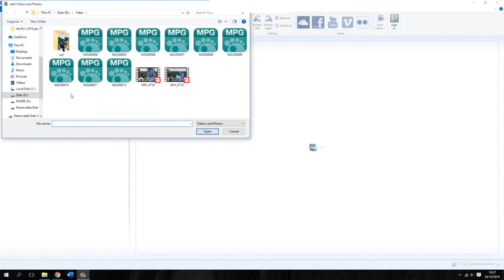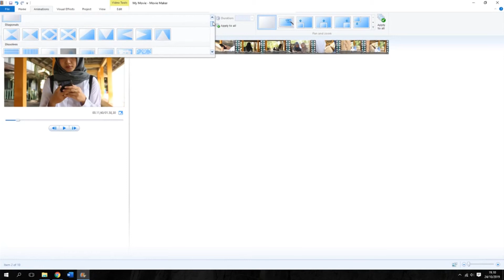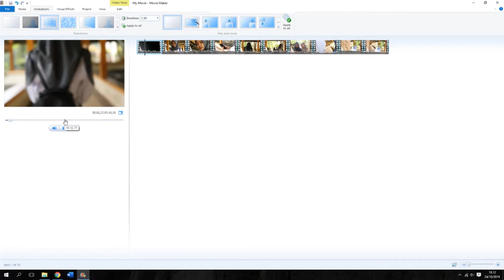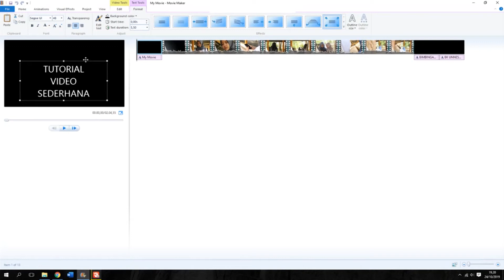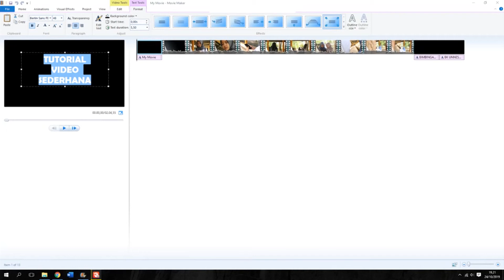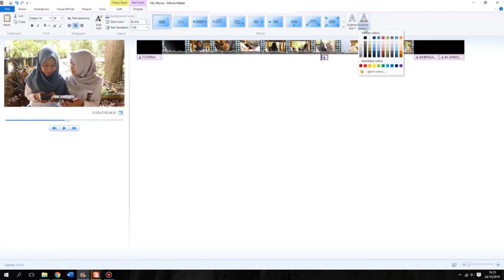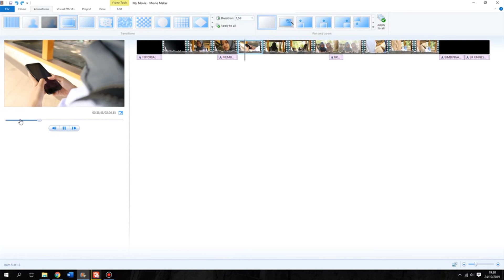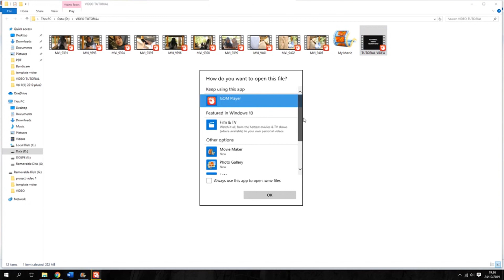Video Tutorial Modul 2 KB 4 FINAL Video Sederhana